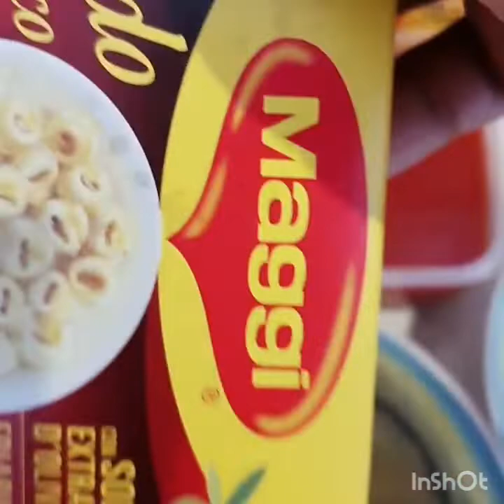Happy lovely Sunday to you all my family I'm Cooking palm oil rice